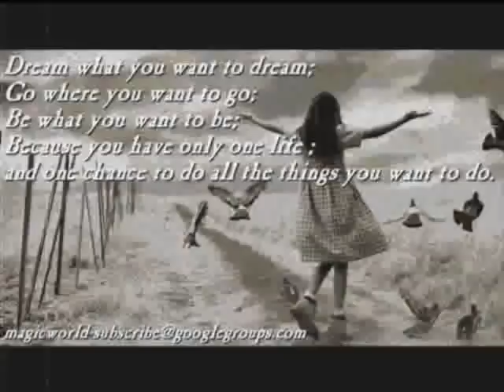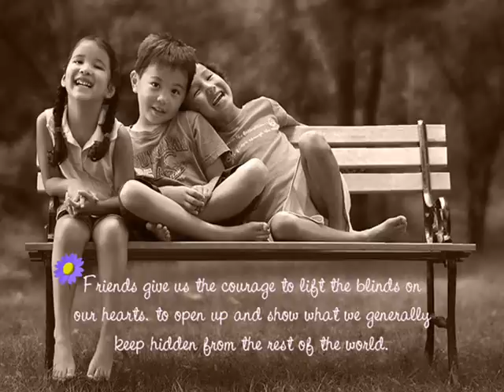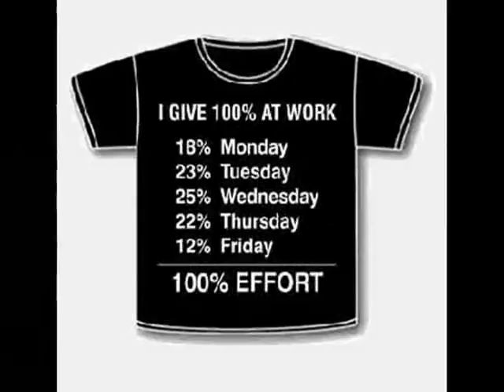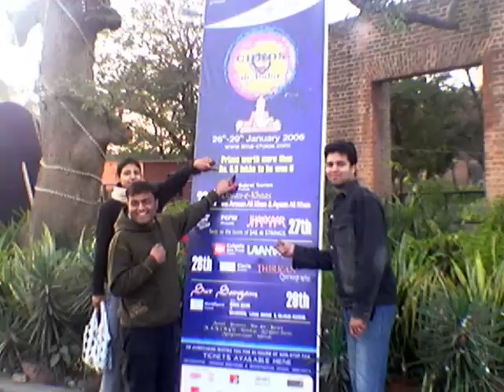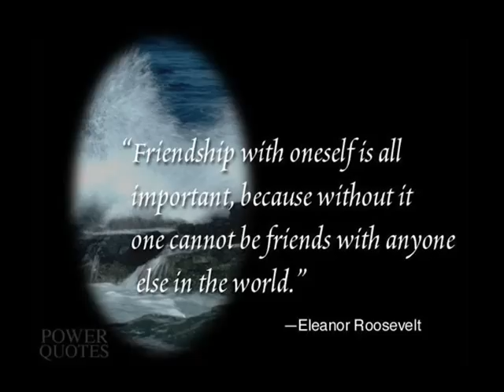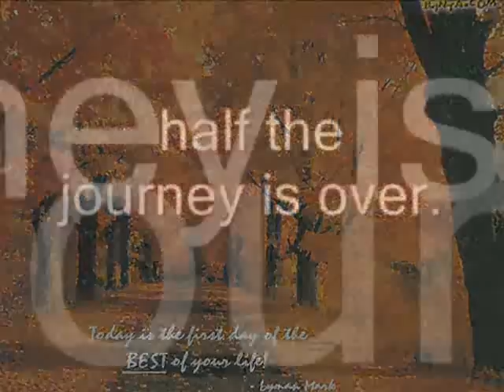PGDM-2007 Amity Business School ...End of an era.....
Dedicated to all my friends..
Rahul Abhishek Abhinav Shwetank Charu Manan Prateek Umang Bishwa Ayush Sanchit Vardaan Bhandari Ashok Amit Gaurav Bajaj 2Nehas Megha Tashi Sonal... and many more.

will Miss u guys.

adios

Deepak Choudhary